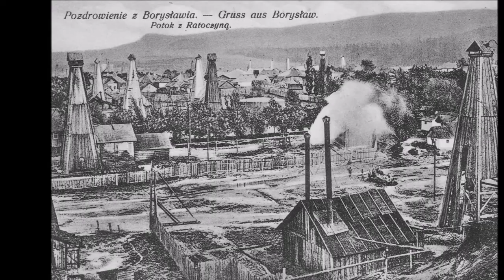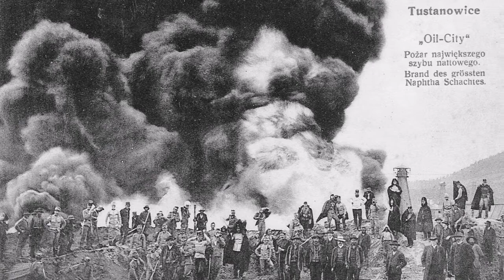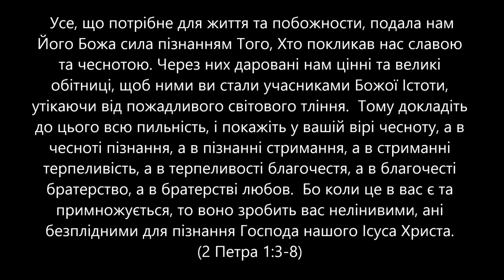City of Boryslaw photos and postcards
місто Борислав, Львівської області на старих фото та поштових картках